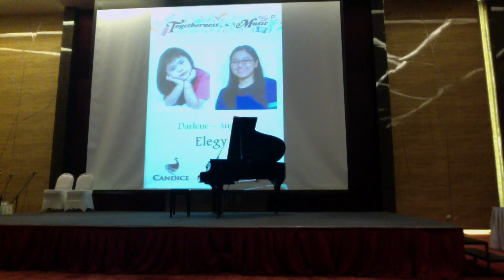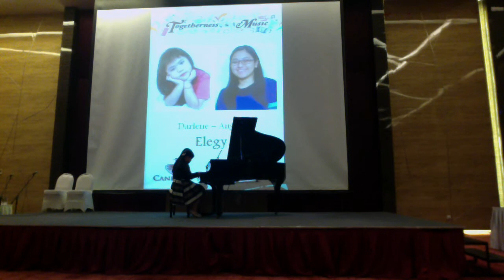Elegy performed by Darlene & Angel Fransisca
Candice 9th Annual Concert "Togetherness in Music" @Menara Top Food,Alam Sutera (10 Mei 2015 )